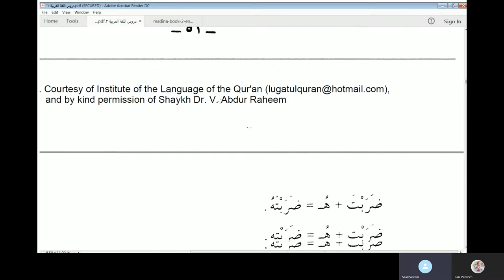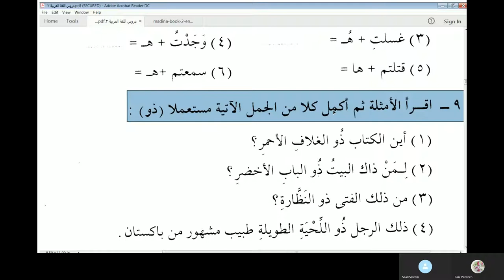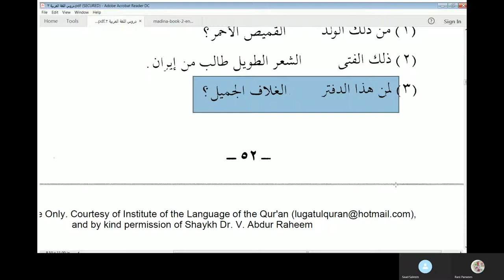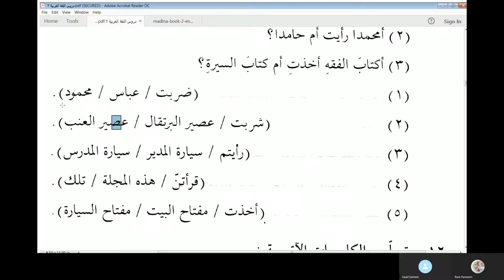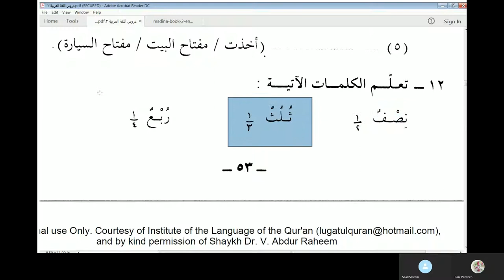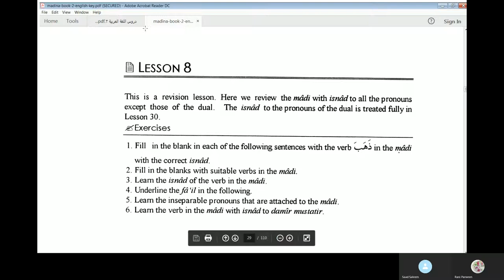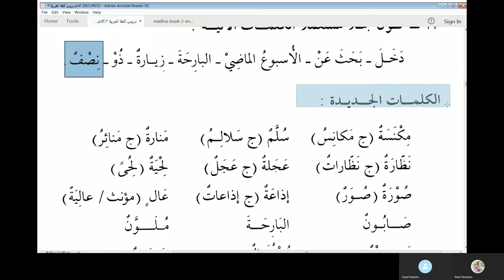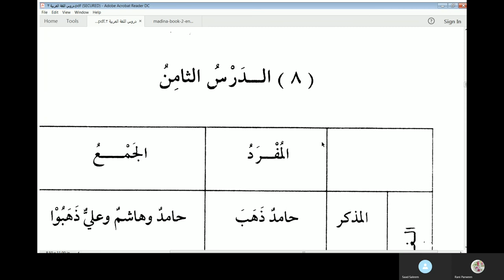Chapter 7 of Duroossul Lughat Al Arabiyyah book 2